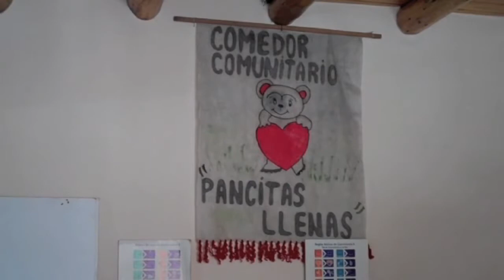Bodini Wine - Giving Back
5% of profits from each sale of Bodini wine goes back to Argentine children's charities, like donations of milk to this soup kitchen in Agrelo.